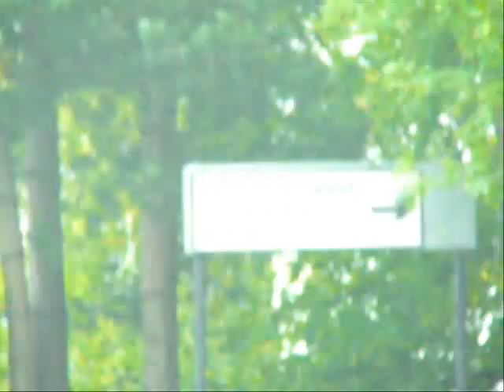Tamikas Treehouse-Our Magical Car Journey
92 seconds to Glasgow. Part 2 of our first video series.